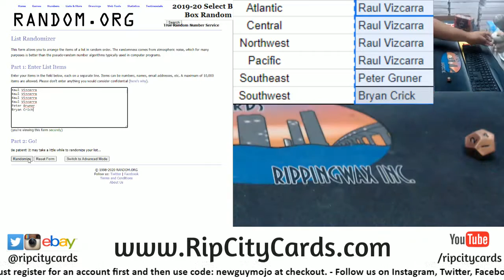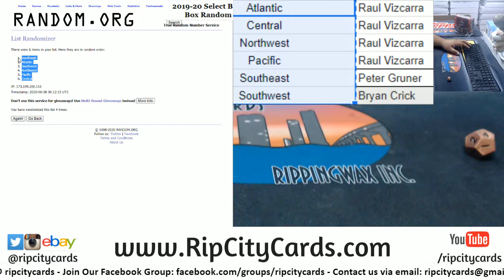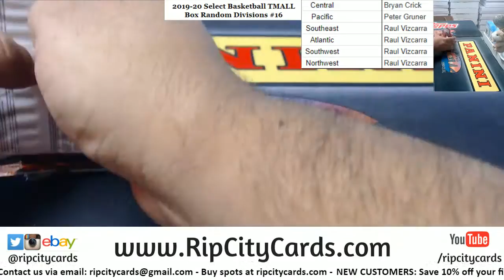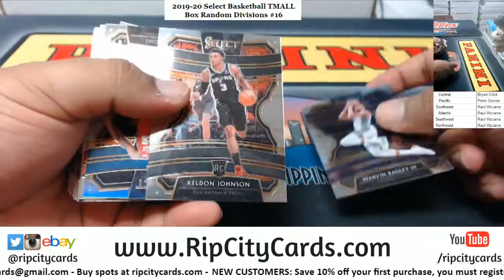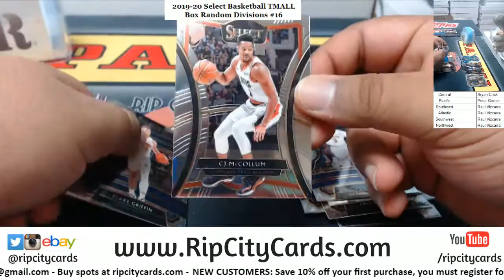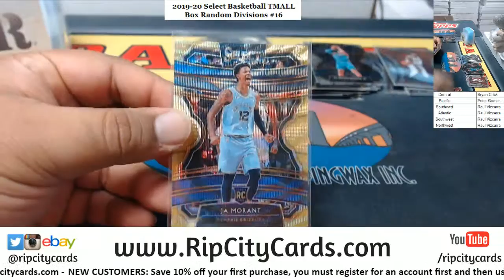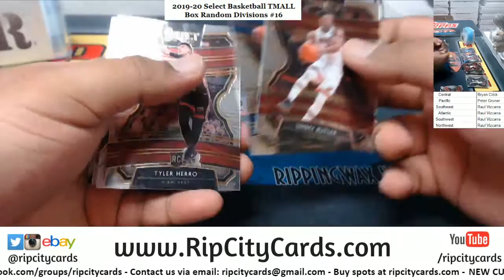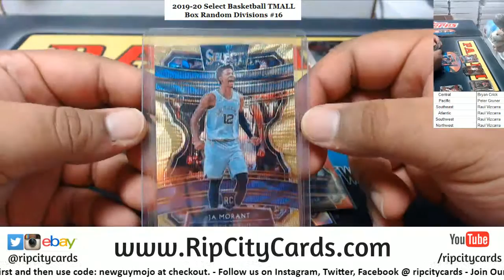2019-20 Panini Select Basketball TMALL Edition Box Random Divisions #16